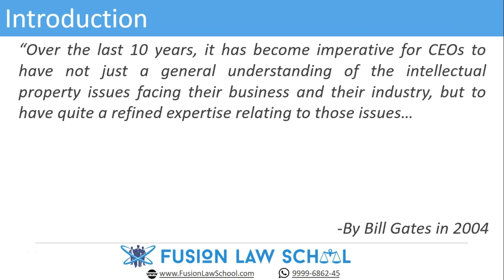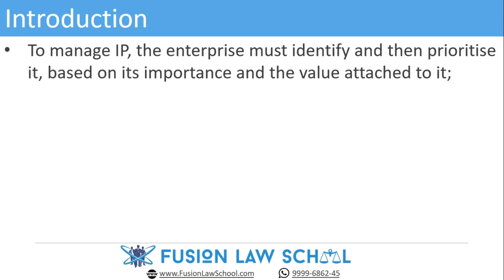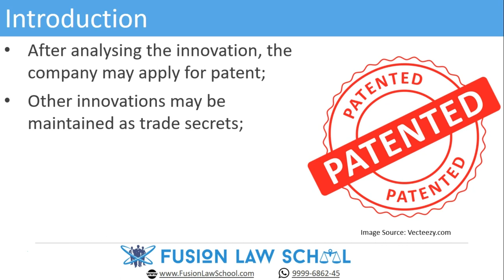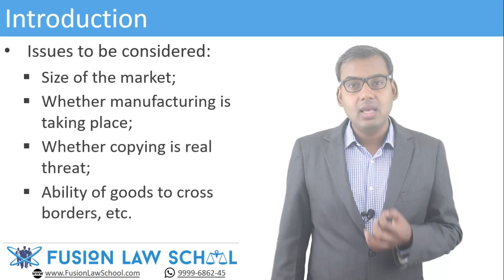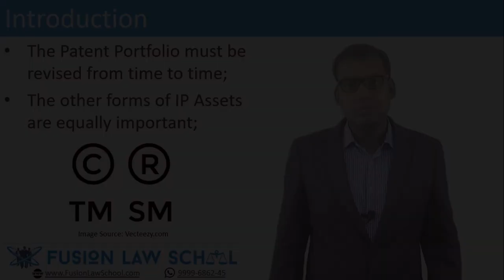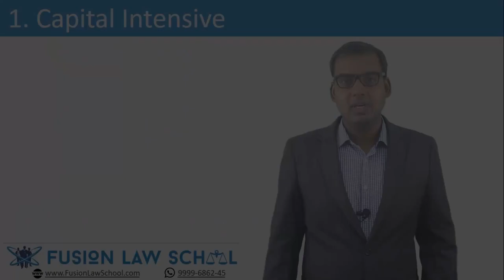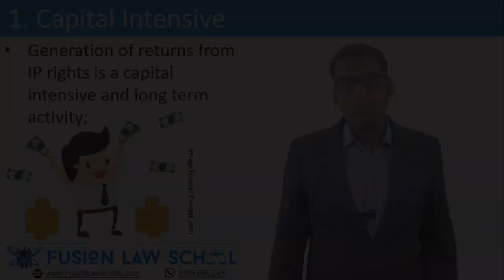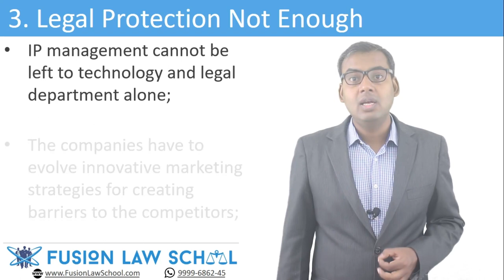Basics of IP Management in less than 10 mins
In this video, we introduce you the concept of IP management and its need.
This lecture will be delivered to you by Mr. Avinash Tripathi.